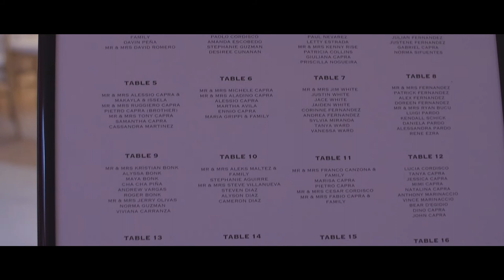I Will Always Love You - The Movie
A couple in love make the commitment of a lifetime.
Starring: Nicole Fernandez and Giuliano Capra
Directed By: Ron Saunders Jr
Executive Produced By: Salina Saunders